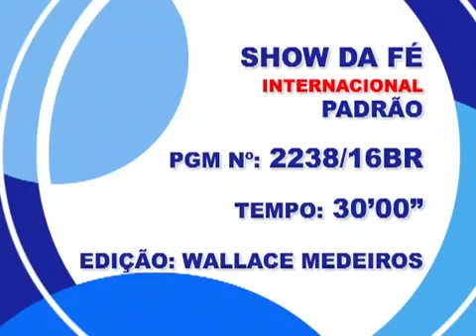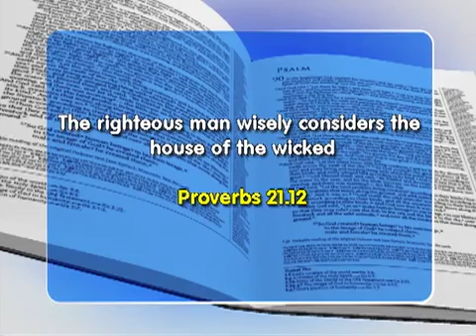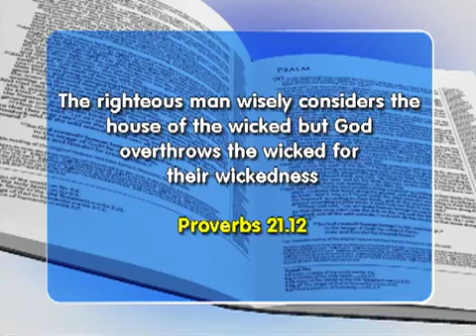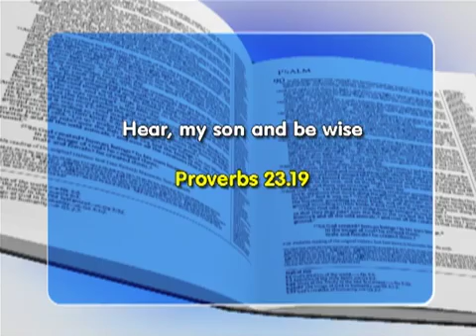Faith Show 2238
Hear, my son, and be wise
Proverbs 23:19